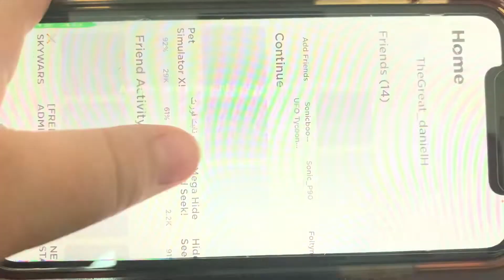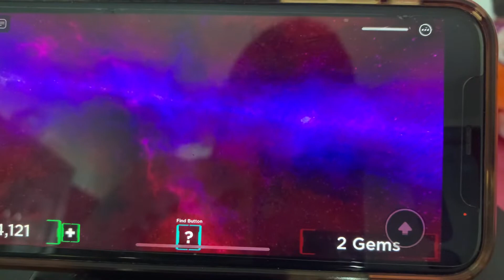Time in space!!!